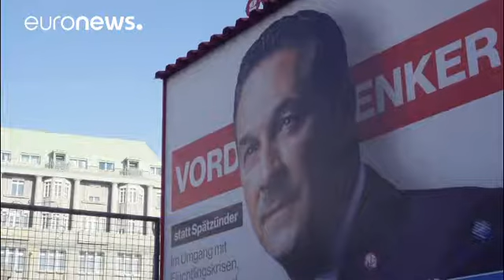Avusturya seçimlerinde gündem göçmenler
Avusturya’da yaklaşık 6,5 milyon seçmen yeni meclisi belirlemek üzere pazar günü sandık başına gidiyor. Türkiye'nin Avrupa Birliği üyeliğine karşıtlığıyla tanınan ülkede göçmen krizi sağcı partilere yönelen toplumu bölmüş durumda. Kimi seçmen bu bölünmüşlüğe Avusturya Sosyalist Partisi (SPÖ) lideri ve Başbakan Christian Kern'in çözüm getireceği kanısında:

"Öncelikle Christian Kern'in diğer adayların aksine dayanışmayı desteklemesini, ajitasyon yapmamasını ve toplumu bölmemesini beğeniyorum. Di…